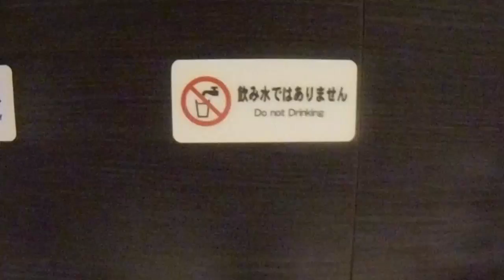Do not Drinking? とあるホテルで見つけた変な英語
とあるビジネスホテルのユニットバスには飲料水と非飲料水の蛇口がありました。その非飲料水の蛇口に"Do not Drinking"という変な英語が書かれていました。